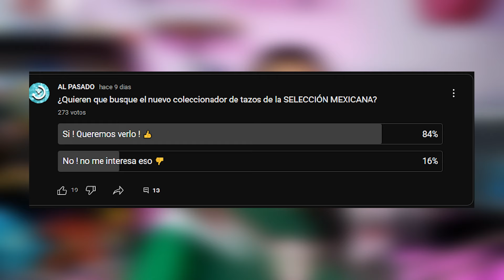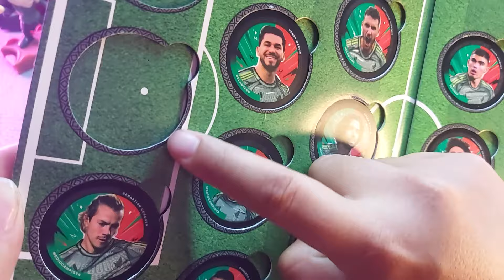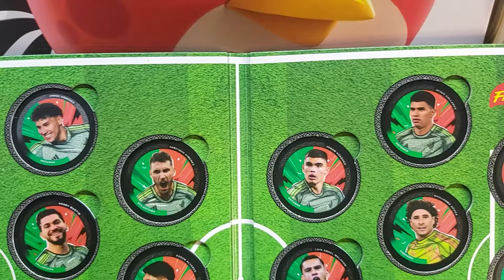¡YA TENGO los Nuevos TAZOS de la SELECCION MEXICANA ! ⚽🥅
El album de la seleccion mexicana al fin esta en mis manos ! , asi que por aqui te dejo el respectivo unboxing para que consideres comprarlo si te agrada ! Asi que comenzemos !